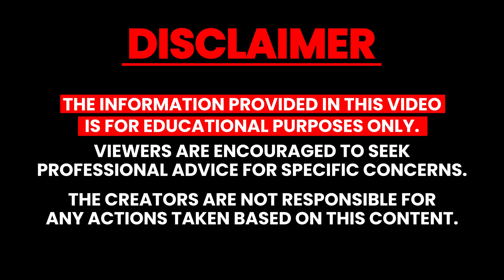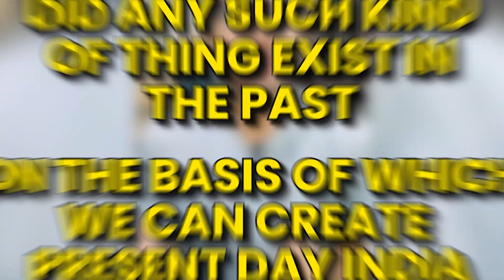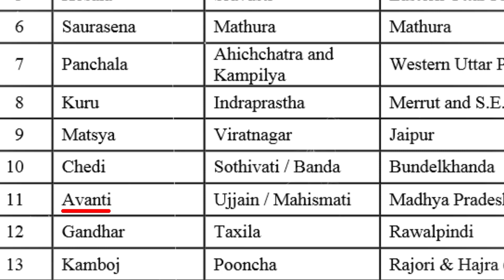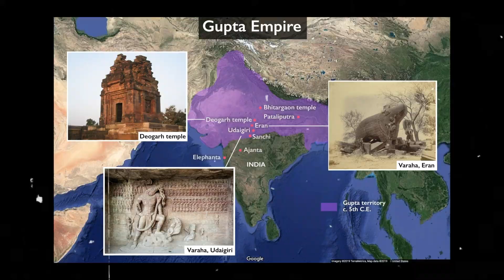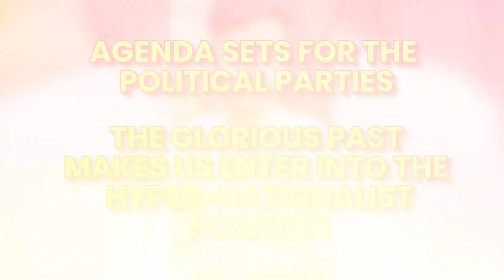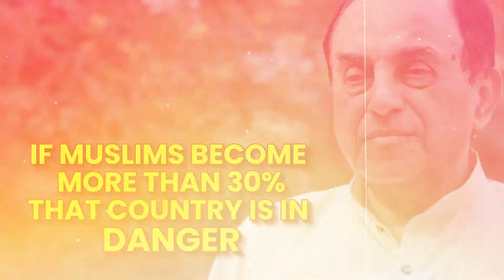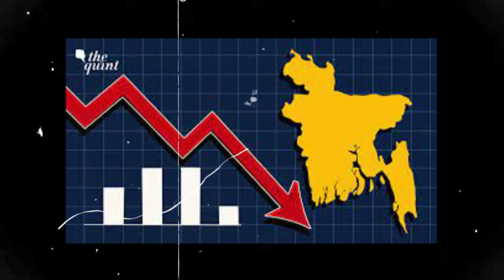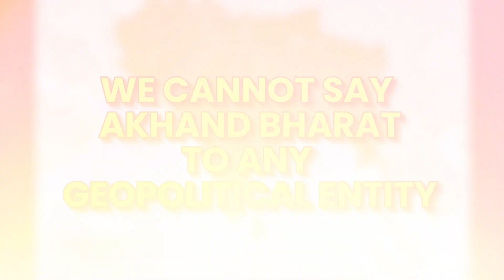Akhand Bharat Reality | is it possible?? | Ft. Adarsh Mishra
Different aspects of Akhnad Bharat has been discussed vis geopolitical and cultural .
Its not related to Hindurastra at all..
Your queries solved ;
differrence between geopolitical and cultural Akhand Bharat
benefits and drawbacks of Akhand Bharat
Rolre of leaders
Historical perspective
North vs South debate
Hindu vs Muslim debate
implicatrion of war for Akhnad Bharat
Role of terrorism
Fear for internal security

Hey, I am Adarsh mishra
My niche;
1. National issues
2. International issues
3.Science and technology